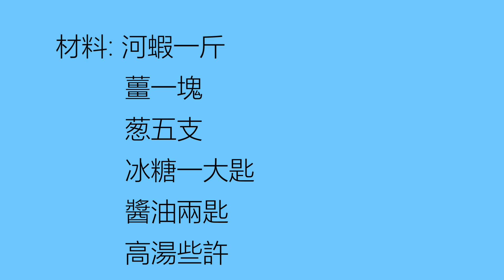︱2020徐一靈修士做油爆蝦名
油爆蝦(8人份)
材料:
河蝦 1斤
蔥 5根
薑 一塊
醬油 2匙
冰糖 一大匙
高湯些許

做法:
(1)剪去蝦鬚及蝦腳，洗淨瀝乾備用。
(2)蔥洗淨切段備用，薑切片備用。
(3)熱鍋熱油，放入河蝦(油炸)，待蝦殼與炒菜鏟碰到有咔咔的聲響，即可起鍋，備用。
(4)將炒蝦油倒掉，鍋洗淨後擦乾，熱油熱鍋，放入蔥薑爆炒，(蔥留四分之一)，放入醬油2匙、冰糖一大匙及高湯些許，煮開後，將炒好的蝦及剩下的四分之一的蔥倒入鍋中小火混炒一下，入味後即可起鍋食用。